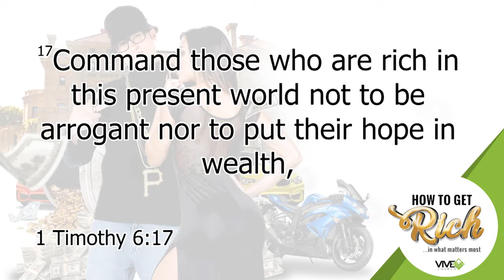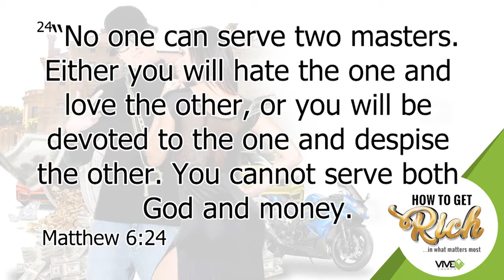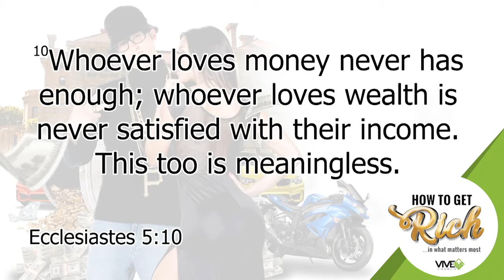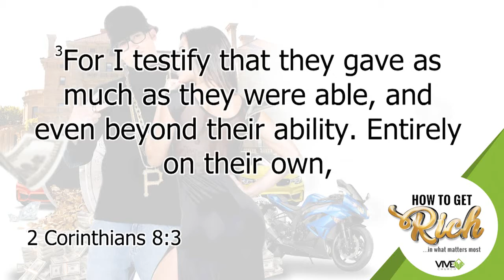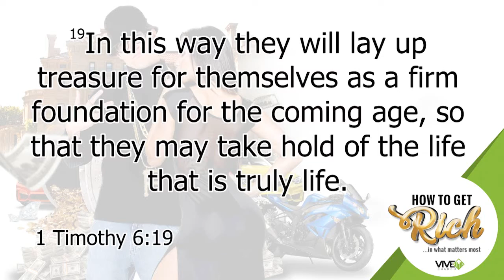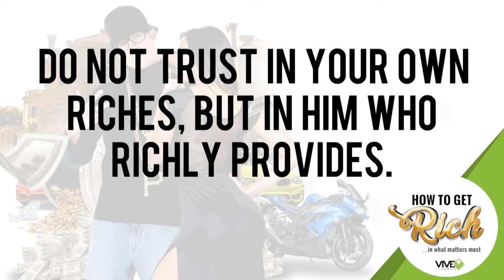How to Get Rich Week 2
How to GET RICH... in what matters most

A bigger house, nice car, better vacations: wanting more isn't always bad, but are we looking for satisfaction in all the wrong places? "How To Get Rich" outlines exactly how rich outlines exactly how rich most people are and how God wants us to respond to his blessings. This four-week series puts a fresh perspective on what being 'rich' really means and how we can honor God with the richness of our finances, time, and hearts.